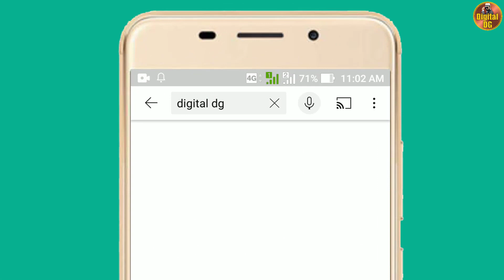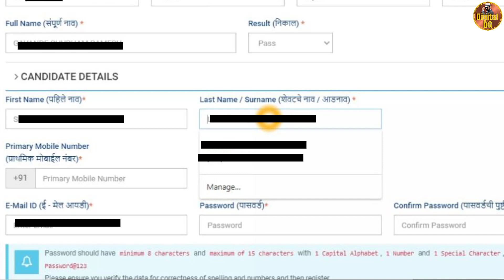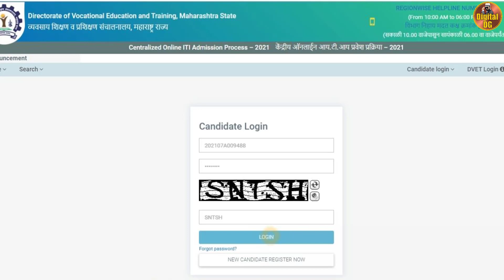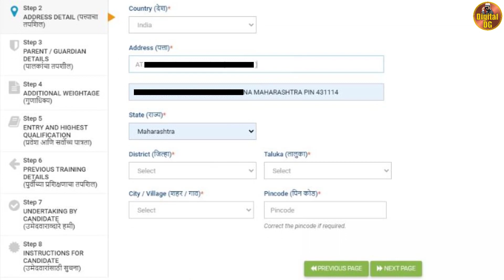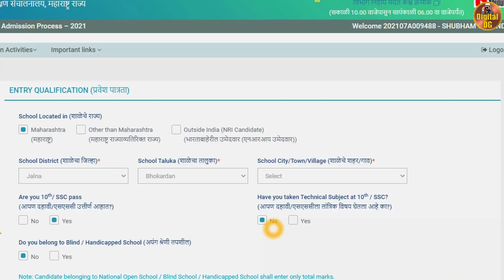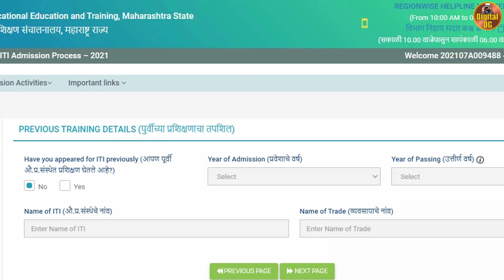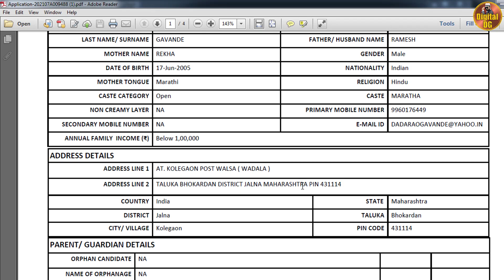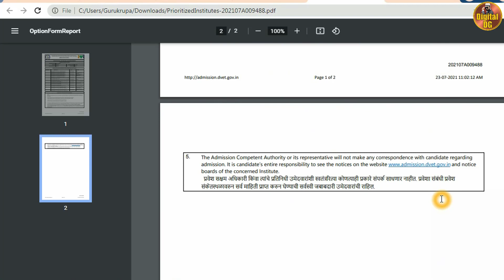ITI form fill up maharashtra | ITI online form 2021 | असा भरा आयटीआय ऑनलाईन अर्ज | लाईव्ह डेमो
या व्हिडीओमध्ये यटीआय ऑनलाईन अर्ज कसा सादर करावा लागतो,  ITI Trade कसे निवडावे किंवा कसे बदलावे त्या संदर्भात अग्दीज परिपूर्ण माहिती दिलेली आहे. हा व्हिडीओ बघितल्यानंतर तुम्ही तुमचा किंवा तुमच्या मित्रांचा आयटीआय ऑनलाईन अर्ज अगदी सहज भरू शकता.
00:00 Video introduction
00:30 importance of ITI
01:05 ITI admission website
01:30 Download pdf documents
01:44 ITI new registration
05:02 login process
05:43 online application process
11:58 mark filling process.
13:48 iti admission fee payment
14:57 phone pay payment.
15:54 download payment receipt
16:34 download application pdf
17:07 iti trade selection